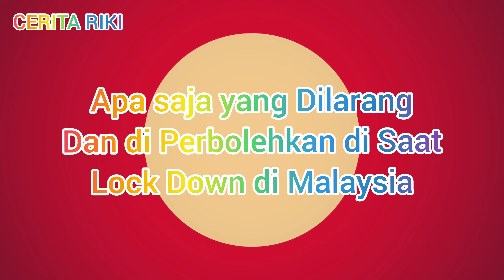MALAYSIA SAAT LOCKDOWN DAN HAL HAL APA SAJA YANG BOLEH DAN TIDAK BOLEH DILAKUKAN SAAT LOCKDOWN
Total Lockdown Malaysia
1 sd 14 Juni 2021